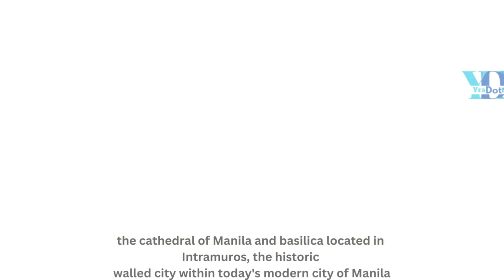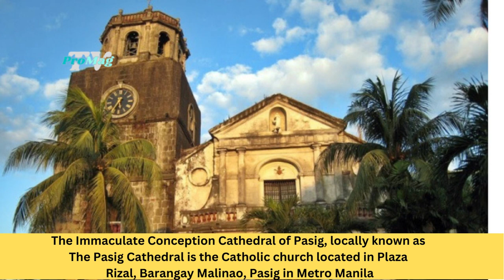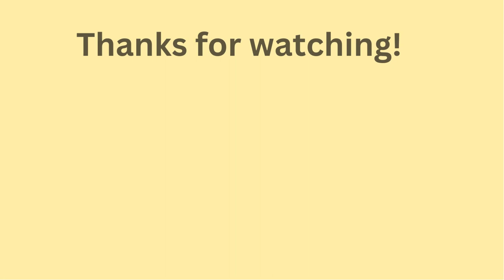The Real Story Behind Top 10 Best Churches For Visita Iglesia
1. Antipolo Church

Dela Paz St, Antipolo, 1870 Rizal
Our Lady of Peace and Good Voyage, also known as Our Lady of
Antipolo and the Virgin of Antipolo, is a 17th-century Roman
Catholic wooden image of the Blessed Virgin Mary venerated in
the Philippines. This Black Madonna is enshrined in Antipolo
Cathedral in the Sierra Madre mountains east of Metro Manila

2. Quiapo Church

Minor Basilica of the Black Nazarene,  391, Quiapo, Manila
Quiapo is the home of the Black Nazarene, an image of Christ
believed to be miraculous. The life-size statue, carved from
ebony, was first brought to Quiapo in 1767

3. Pasig Church

Immaculate Conception Cathedral of Pasig
Plaza Rizal, Pasig, 1600 Metro Manila
The Immaculate Conception Cathedral of Pasig, locally known as
The Pasig Cathedral is the Catholic church located in Plaza
Rizal, Barangay Malinao, Pasig in Metro Manila, Philippines.
It is the mother church, and the episcopal seat of the Diocese
of Pasig and one of the oldest structures in the city

4. St. Francis of Assisi Parish

Lourdes School of Mandaluyong
Francis of Assisi, one of the Catholic Church's most venerated
and beloved saints. St. Francis is known for his ministry to the
poor and underprivileged, his care for nature and animals, and
founding the Franciscan orde

5. Mandaluyong San Felipe Neri

San Felipe Neri Parish Church - Poblacion, Mandaluyong City
The church was initially named San Francisco Xavier by Don
Francisco Cuervo y Valdez, who founded the city of Alburquerque
and named it after the Viceroy of New Spain. The Duke of
Alburquerque ordered that the titular saint be changed to San
Felipe de Neri in honor of King Philip of Spain

6. Manila Cathedral

Cabildo, 132 Beaterio St, Intramuros, Manila
The Minor Basilica and Metropolitan Cathedral of the Immaculate
Conception, also known as the Manila Cathedral, is the cathedral
of Manila and basilica located in Intramuros, the historic
walled city within today's modern city of Manila

7. Baclaran Church

Baclaran, Parañaque, Metro Manila
The National Shrine of Our Mother of Perpetual Help also known
as Redemptorist Church and colloquially as the Baclaran Church,
is a prominent national shrine dedicated to Our Lady of
Perpetual Help along Roxas Boulevard in Baclaran

8. Marikina Nativity of Our Lady Parish Church -

1802 Maj. Santos Dizon St, Marikina, 1800 Metro Manila
The nativity scene, the visual representation of Jesus'
birth, may be one of the oldest examples of popular
Catholicism. Based, in part, on the scriptural infancy
narratives (Luke 2:7–20; Matt

9. Bulacan Church of Barasoain

Paseo del Congreso Street corner
Don Antonio Bautista Street, Brgy. San Gabriel, Malolos, 3000
The Barasoain Church, also known as Our Lady of Mount Carmel
Parish, is a Roman Catholic church located in Malolos, Bulacan.
The Church was built in 1888 and is one of the most important
historical landmarks in the province

10. Binondo Church

Basilica 1006 Plaza Lorenzo Ruiz Binondo Manila
Binondo Church, formally known as the Minor Basilica and
National Shrine of Saint Lorenzo Ruiz -
Parish of Our Lady of the Most Holy Rosary, is located in the
District of Binondo, Manila fronting Plaza San Lorenzo Ruiz